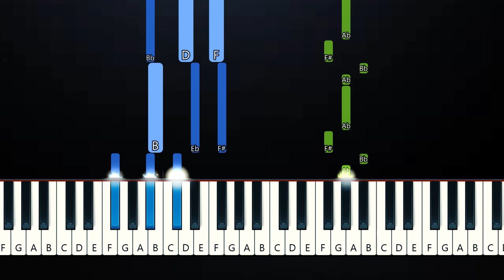Steve Lacy - Dark Red (Piano Tutorial)